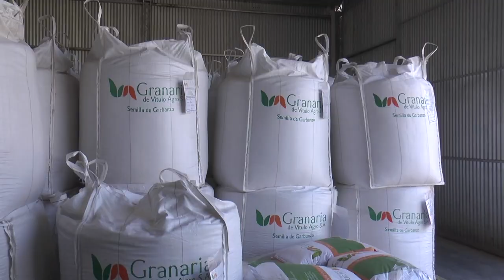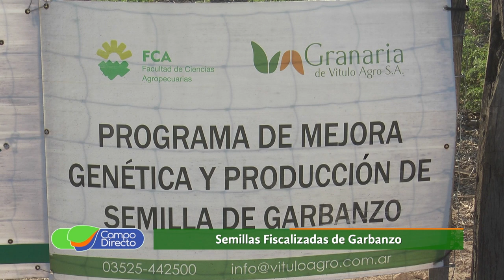La importancia de sembrar garbanzo fiscalizado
Si pensás en garbanzo, te contamos la importancia de sembrar una semilla fiscalizada de excelente calidad.